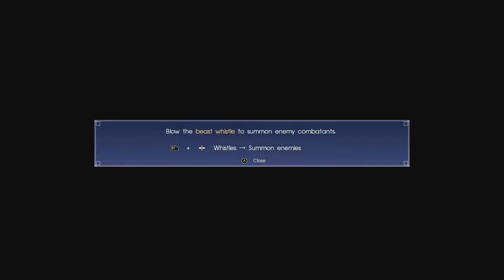Final fantasy XV Episode 6 "the titan'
Still trying to collect the old kings weapon and power meanwhile lady luna is trying to gather the 6 gods